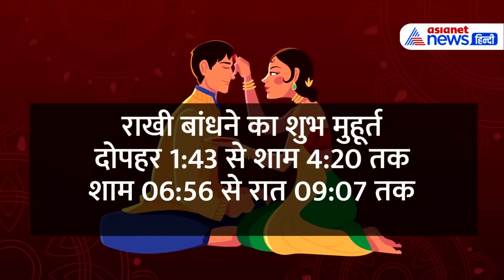Rakshabandhan 2024 : रक्षाबंधन पर रहेगा भद्रा का साया, जानिए क्या है राखी बांधने का शुभ मुहूर्त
रक्षाबंधन भाई बहन के अटूट रिश्ते को और भी मजबूत करने का त्योहार है। हर साल श्रावण मास की पूर्णिमा तिथि को यह त्यौहार मनाया जाता है। इस दिन बहने अपने भाई की कलाई पर राखी बांधती हैं और उनकी लंबी उम्र के लिए कामना करती हैं। वहीं भाई भी बहनों की रक्षा का वचन देते हैं। कहा जाता है कि शुभ मुहूर्त और भद्रा रहित काल में भाई को राखी बांधने से उसके सभी कार्य सिद्ध होते हैं और विजय प्राप्त होती है।
साल दो हजार चौबीस में रक्षाबंधन सोमवार 19 अगस्त को मनाया जा रहा है। इस दिन भद्रा सुबह 5 बजकर 53 मिनट से हैं। भद्रा दोपहर 1 बजकर 32 मिनट पर समाप्त होंगे। पंचांग के अनुसार राखी बांधने का शुभ मुहूर्त 19 अगस्त को दोपहर डेढ बजे से रात 9 बजकर 7 मिनट तक रहेगा। इस मुहूर्त में भाई को राखी बांधी जा सकती है।
राखी बांधने का शुभ मुहूर्त
दोपहर 1:43 से शाम 4:20 तक
शाम 06:56 से रात 09:07 तक
Courtesy- Prasar Bharti Shabd
Courtesy- StoryBlocks